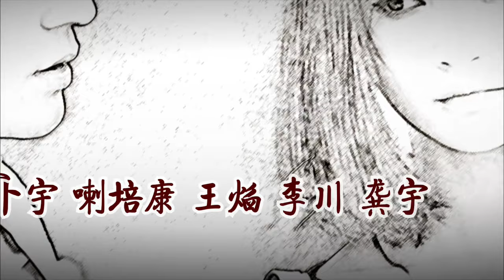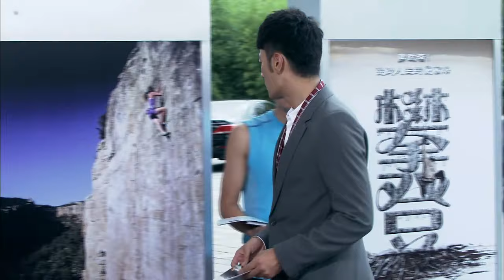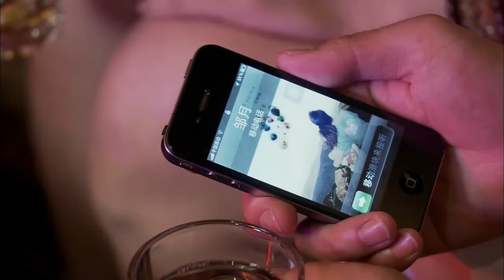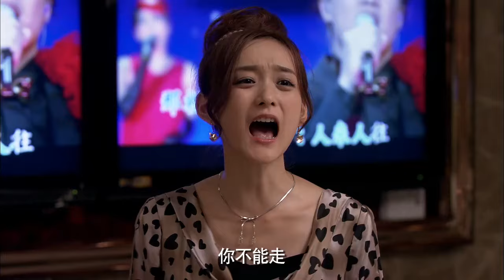【2023最火愛情虐心偶像劇】第3種愛情 EP02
鄒雨重新回到了自己的律師事務所工作，同事們都很是開心。林啟正坐在車上看著前面的路，忽然感覺到一陣熟悉，指令司機往前開以後居然來到了鄒雨的律師事務所附近。看到街道上的一條小狗，林啟正吹了一聲口哨，引起了樓上的鄒雨的註意。鄒雨走下了樓，看到原來是林啟正。林啟正回到了自己的公司，鄒月一直暗戀林啟正，同事明白鄒月的心意於是幫助鄒月送了一束花，鄒月十分尷尬。鄒月找到了林啟正解釋，沒想到被林啟正給訓斥了一頓。鄒雨和林啟正再次因為建築工地的官司對簿公堂，但是這一次林啟正對於鄒月的心意卻開始有了奇怪的轉變，林啟正的委托律師信心滿滿打算擊敗對手，但是林啟正卻忽然改變了心意，決定接受對方的一切要求，鄒雨很是奇怪。林啟正對鄒雨解釋說自己是不想要因為這種小官司浪費自己的時間。林啟正加入了一個旅遊俱樂部，看到一些攀巖的照片。林啟正的腦海裏面忽然出現了一些熟悉的畫面，但是林啟正之前並沒有參加過攀巖活動。林啟正的哥哥林啟哲因為官司的事情不樂意，和林父抱怨，但是林啟正卻不想再理會這件事情，還說了哥哥一頓。鄒月和自己的姐姐鄒雨長得很像，鄒月去邀請林啟正參加自己的生日晚會，林啟正一開始並不想要答應，但是卻在鄒月的臉上看到了鄒雨的影子。自從從醫院出院，林啟正的生活發生了很大的變化。林啟正去看了鄒月一眼，隨後就離開了。鄒月很是惱火，以死威脅對方，但是林啟正還是離開了。鄒月在衛生間自殺未遂，鄒雨匆忙將妹妹送到了醫院。鄒雨憤怒的去質問林啟正，結果林啟正卻說自己對於鄒雨有意思。鄒雨來到了當初林啟正出事的山坡，沒想到和林啟正撞上了。鄒雨不小心扭到了腳，被林啟正給背下了山坡。